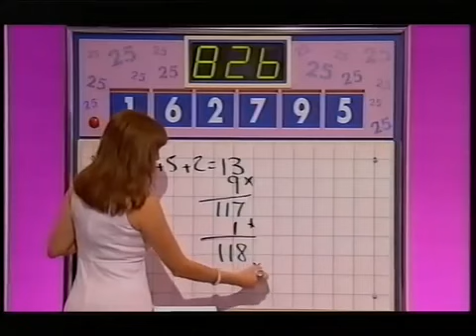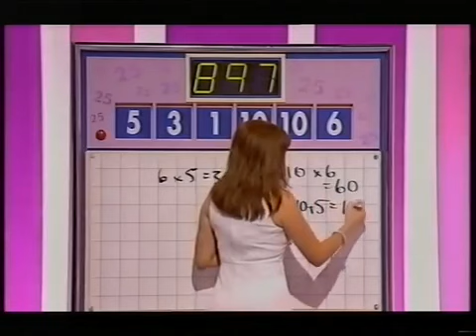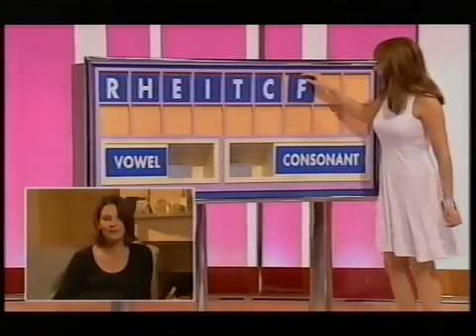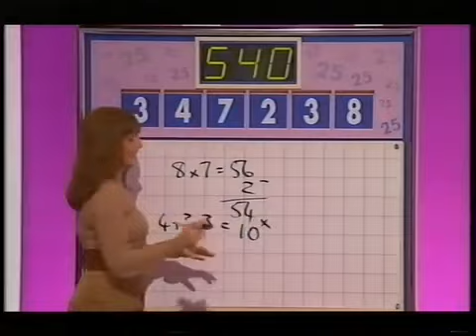Carol Vorderman Anniversary Show Short White Dress Busty Full Version VHS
Carol Vorderman Tight Blue Dress Cleavage Big Bum Uk MILF July 6th. Carol Vorderman Cleavage Big Bum Side Views June Milf Uk Carol Vorderman Cleavage Big Bum Side Views June Milf Uk.

Television presenter Carol Vorderman is swapping her stilettos for aviator goggles as she plans to take to the skies to embark on a solo flight around the world.

Carol Vorderman, 54, shows off her voluptuous figure in black dress You do the maths: Carol Vorderman, 54, looks stunning as she shows off her voluptuous figure in a tight-fitting black dress...

Carol Vorderman Tight Blue Dress Cleavage Big Bum Uk MILF July 6th.

Carol Vorderman Classic Tight Green Dress.

Carol Jean Vorderman MBE (born 24 December 1960) is a Brit